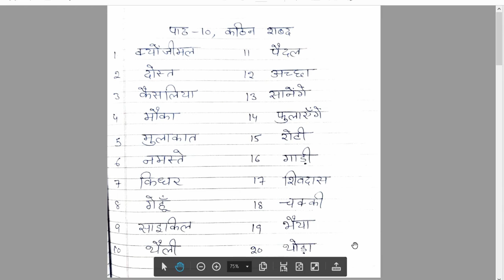क्योंजीमल और कैसे कैसलिया CHAPTER 10 HINDI CLASS 3 NCERT solutions प्रश्न उत्तर AND कठिन शब्द #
क्योंजीमल और कैसे कैसलियाCHAPTER 10
HINDI CLASS 3 NCERT solutions
 प्रश्न उत्तर AND कठिन शब्द  #
CHAPTER 10 HINDI
CLASS 3 PRASHAN UTAR